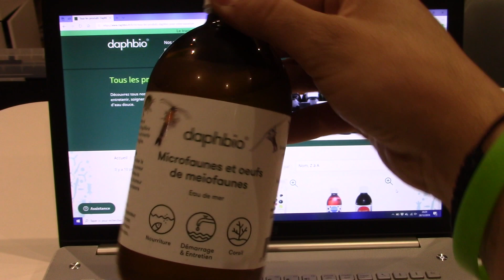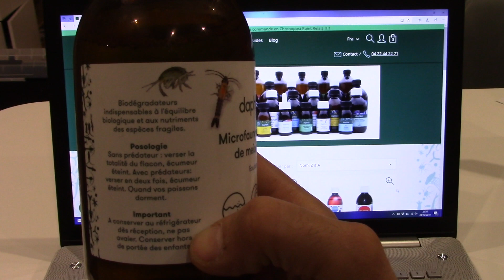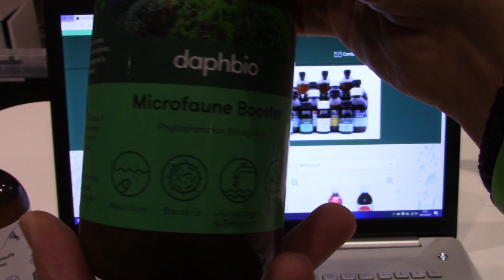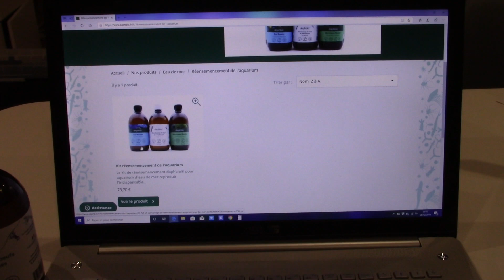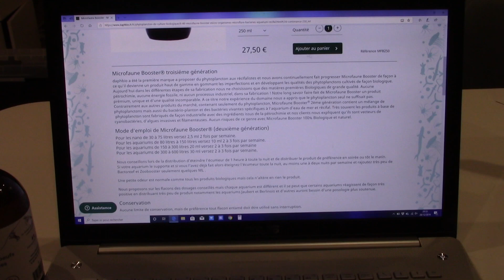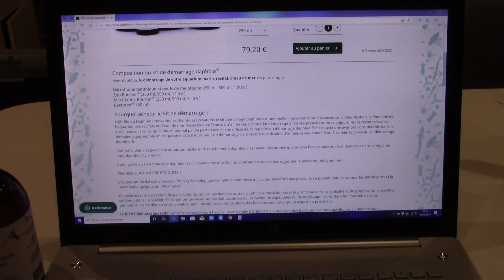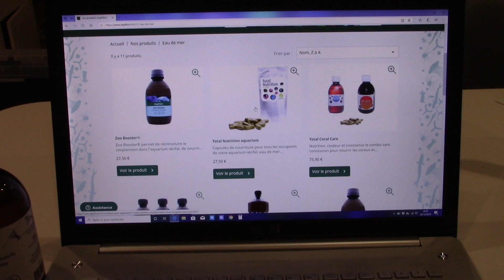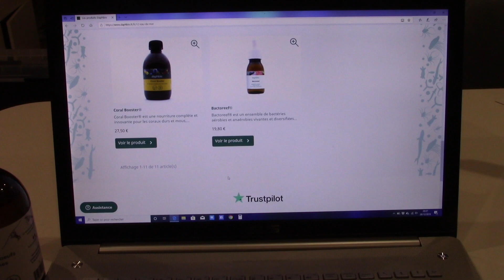DE LA MICROFAUNE DANS TON AQUARIUM D'EAU MER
Voici comment ajouter de la microfaune dans ton aquarium d'eau mer avec la marque daphbio , avec son kit de réimplantation de micro faune.
Soutenez le groupe ARMP GRATUITEMENT en faisant vos achats de Noel sur AMAZON en passant par le lien suivant :

Achats utiles de matériels pour votre aquarium :

Produits JBL
Membrane Vorton
Rampe pour aquarium marin
Red Sea Réfractomètre
Jbl - Densimètre De Précision
Sel Red Sea
Sel fauna marin que j'utilise
Distributeur de nourriture
Pompe de brassage TUNZE
Capteur de niveau
Caméra pour surveillé l’aquarium;
TEST ATI Analyse de l'eau ICP
Piège plantaires ou vers de feu
Eclairage Aquarium LED 165W WIFI
BIOKIT REEF PRODIBIO
Résine anti phosphate
Pour nettoyer sa decante
Écumeur Tunze Doc
Chauffage Aquarium 100W Titane
Livre pour débuter un aquarium recifal

( LE TIPEEE A POUR BUT D'AMELIORER LE MATERIEL DE PRISE DE VU)

Prise de son pendant les live
Rode NT-USB Microphone Noir

prise de son avec une autre personne
RODE SmartLavPlus Microphone lavalier pour Smartphone

► Vous pouvez nous soutenir via vos achats Amazon (gratuit & transparent pour vous)